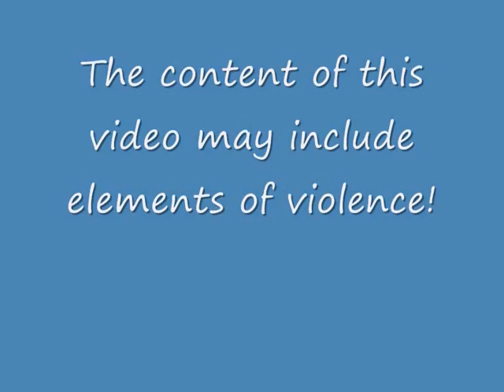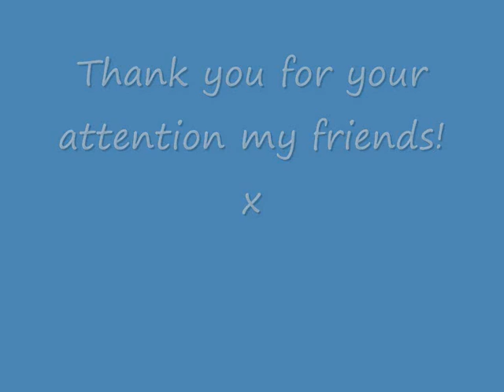There is no Diving accidents here